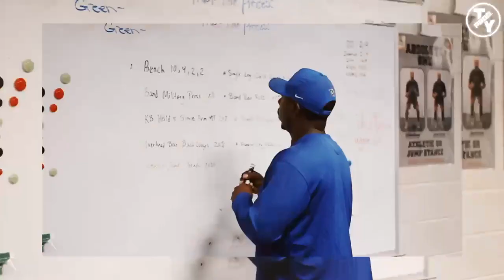Arizona Cardinals DB Tay Gowan off-season workouts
5p's